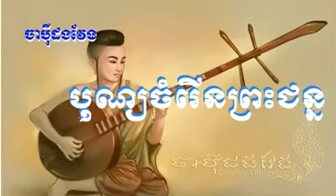បុណ្យ​ចម្រើន​ព្រះ​ជន្ម​ ចាបុី​ដងវែង​ លោកតា​ ម៉ម​ សុន